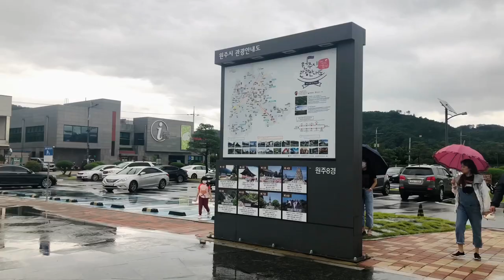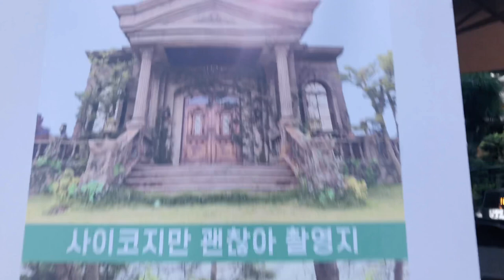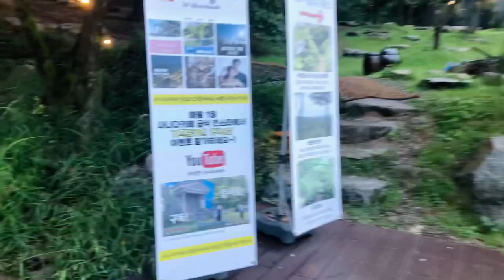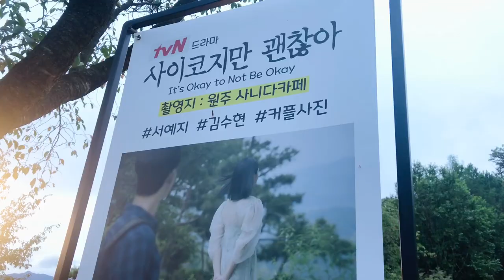2 Filming Location of It’s Okay not to be Okay 🇰🇷 South Korea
Hello guys! On this vlog me and my friends went to the two of the filming location of the kdrama, “It’s okay not to be okay” here in South Korea. Hope you guys enjoy it.

Soguemsan Suspension bridge📍: 12 Sogeumsan-gil, Jijeong-myeon, Wonju-si, Gangwon-do

Sanida Cafe (Ko Moon Young Castle)📍: 992-12, Jusan-ri, Hojeo-myeon, Wonju-si, Gangwon-do, South Korea

Thank you for Maximus the Adventurous for being my little Moon Gang Tae in my short clip video.